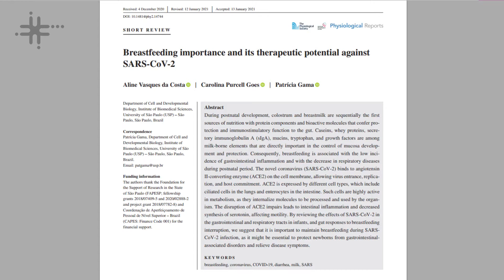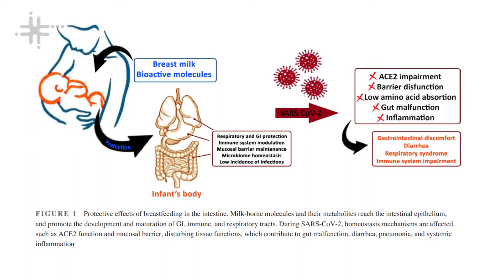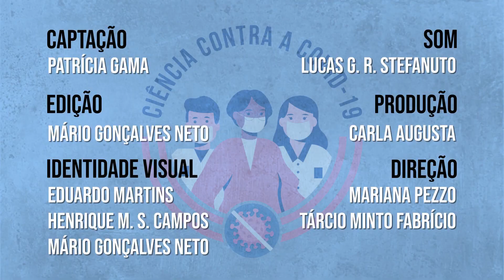Ciência Contra a COVID-19 - Patrícia Gama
Patrícia Gama, professora do Departamento de Biologia Celular e do Desenvolvimento da Universidade de São Paulo (BCD - USP), fala do estudo sobre a importância de manter a amamentação durante a pandemia COVID-19.